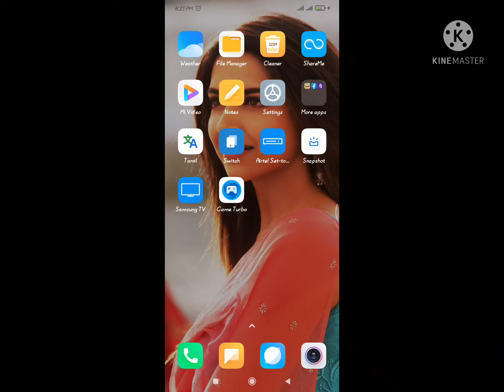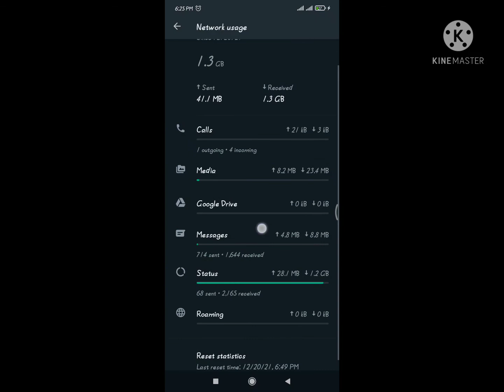How to manage whatsapp storage | Network usage | Avoid storage full | android | whatsapp 2022